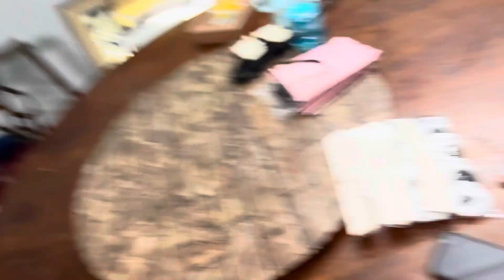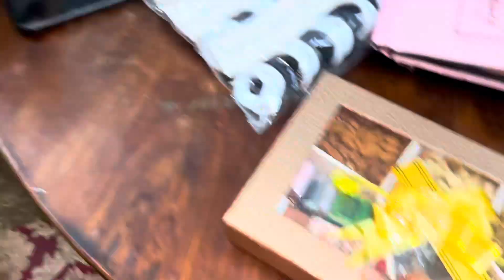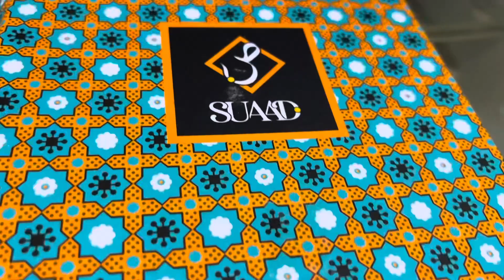MEET OUR NEW SISTER || AIRPORT NAHIJAA SAKE | Farina New Vlog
MEET OUR NEW SISTER || AIRPORT NAHE JAA SAKE | Farina New Vlog

Airport nahi hai
sister
new sister
sisters
my new sister
sister reveal
i got a new sister
kids meet new adopted sister
i adopted a new sister
baby sister
elle meets her newborn sister
jenna sister
sister meets sibling
everleigh new baby sister
adley meets baby sister
our first born meets newborn sister
niko bear meets baby sister
ace family elle meets her newborn sister
new baby,the ace family elle meets her newborn sister
meet my sister
toddler meets new baby
Airporat nahi chal raha
Sistrology new vlog
Sistrology siblings
Hira faisal sistrology
My new sister
My new sister song
Meet my new sister
I met my new sister
Welcome back
Welcome back my sister
Farina Mughal
Party farina Mughal vlogs birthday
SISTROLOGY
DUCKY BHAI
MAAZ SAFDAR
IQRA KI SHAADI
FARINA YOUTUBE INCOME